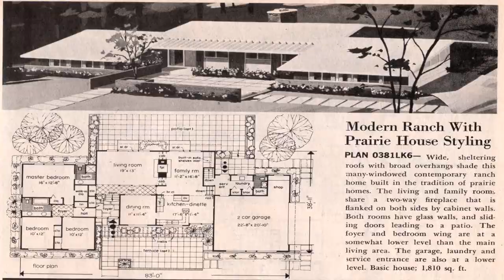Sutherlin Small Ranch House Plan (see description) (see description)